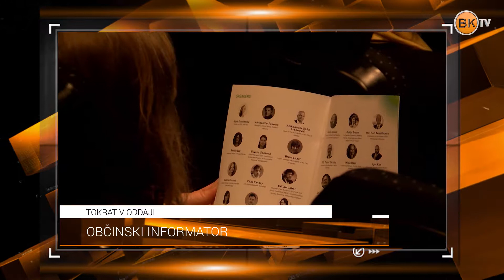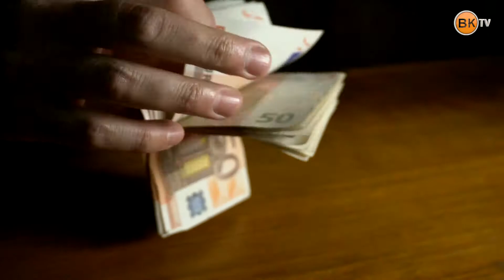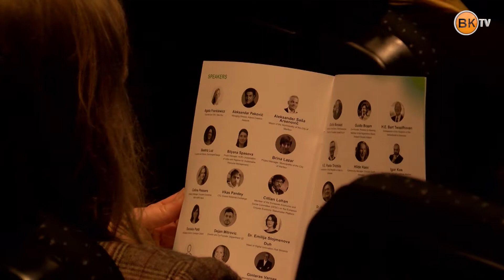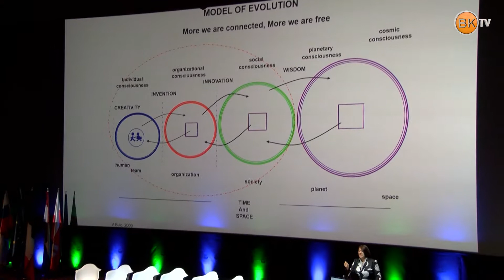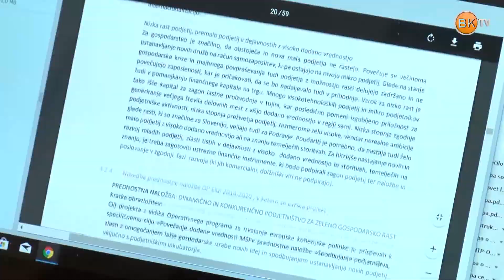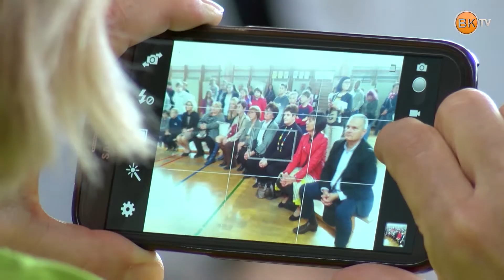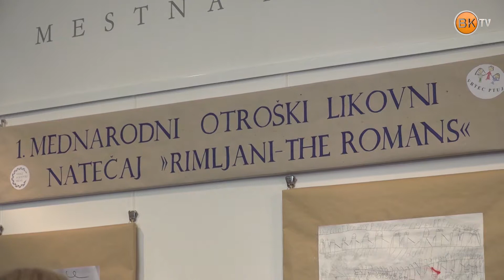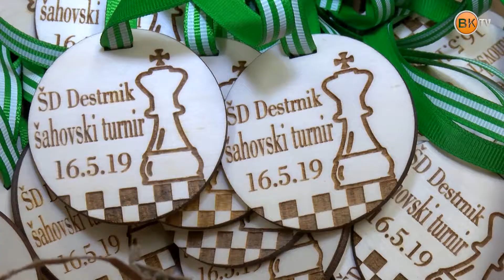Občinski informator 1006 HD